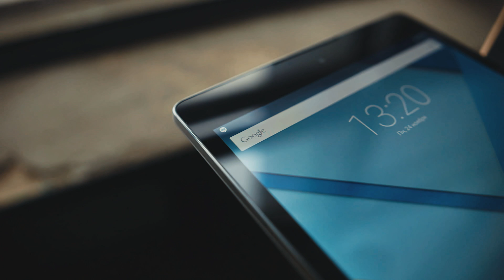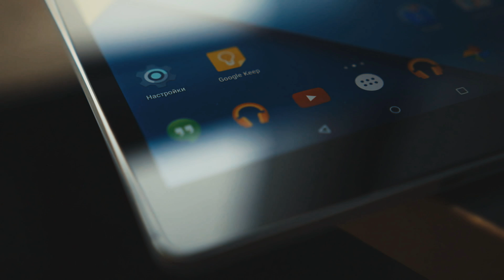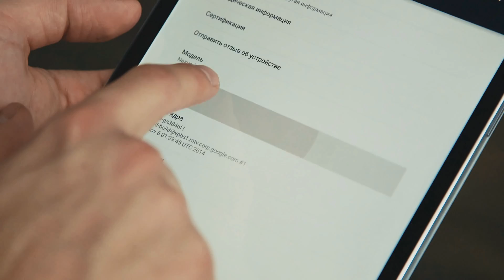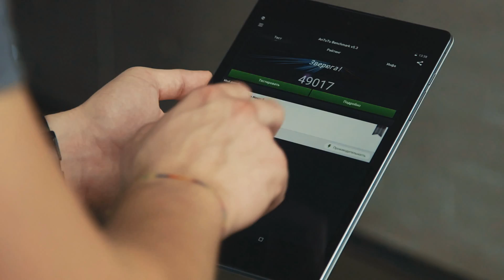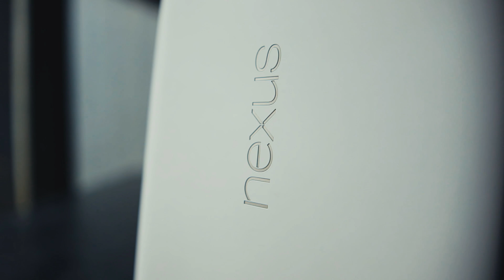Первый обзор Nexus 9